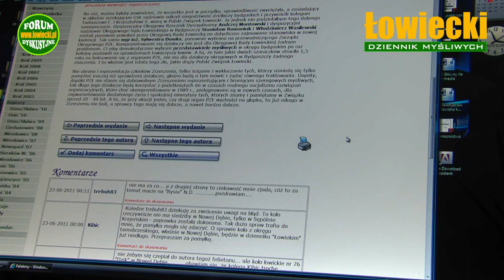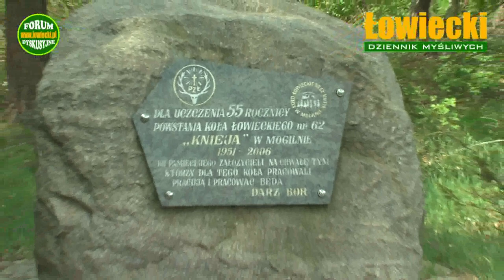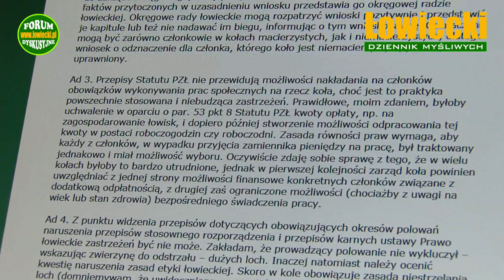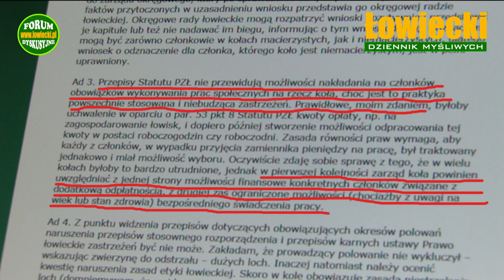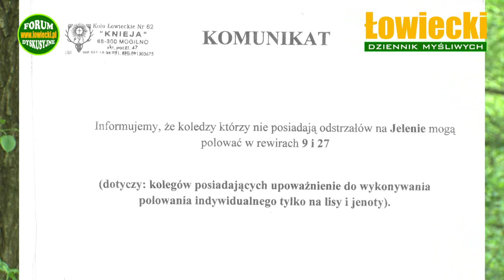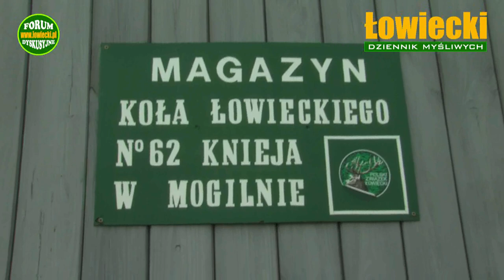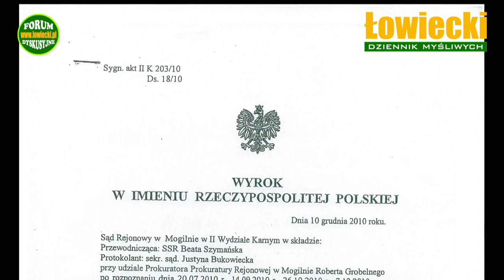Knieja Mogilno.wmv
Film jest formą sprawozdania o tym, jak Zarząd Koła Łowieckiego nr 62 "Knieja" w Mogilnie pojmuje zasady koleżńskości w swoim kole. Film pokazuje takze kolejny przypadek gdzie osoby skazane prawomocnie przez sady powszechne sprawują w Polskim Związku Łowieckim kierownicze funkcje i decydują o zarządzaniu dobrem ogólnonarodowym jakim jest zwierzyna dzika.